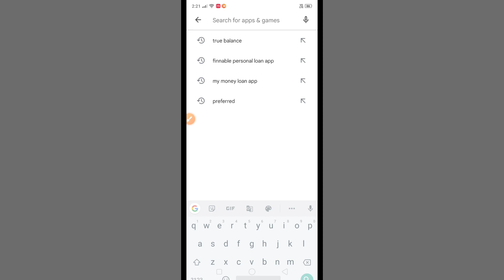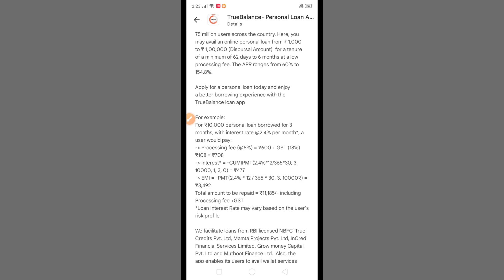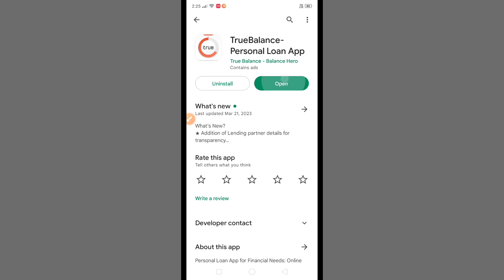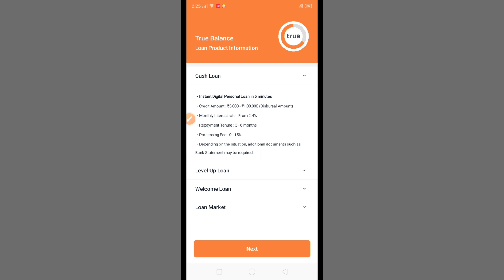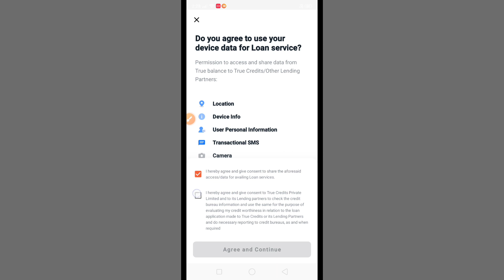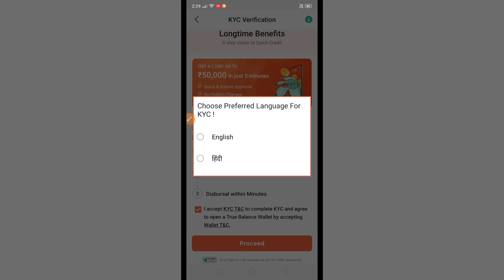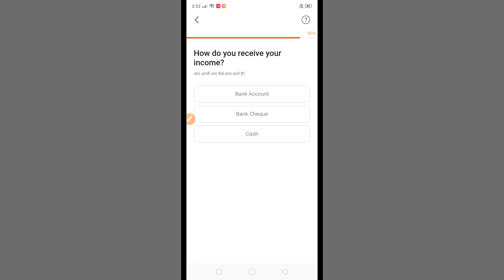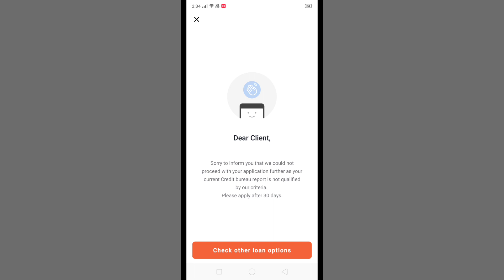true balance loan kaise le | true balance loan apply | true balance loan app | smart lakhan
Doston is video mein mene aapko bataya he ki ibl true balance app se loan kaise le sakte hain how to get loan from true balance loan app In hindi All In One Information By Smart Lakhan

true balance
loan kaise lete hain
true balance loan apply
true balance loan process